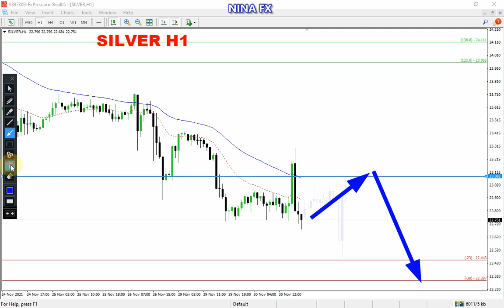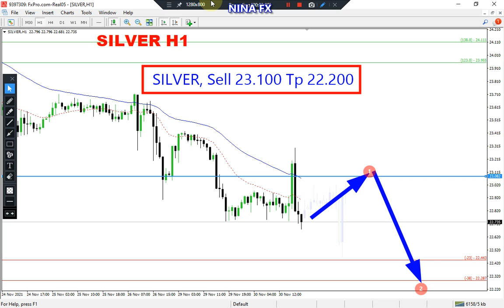Silver Daily Analysis for December 1, 2021 by Nina Fx